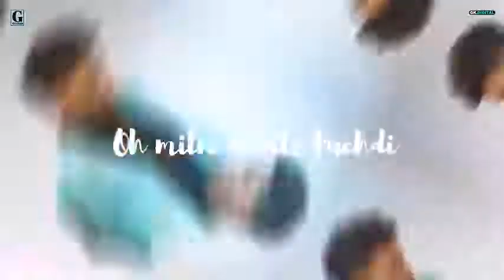RAMBO : Karan Randhawa Lyrical Video Latest Punjabi Songs 2021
Rambo